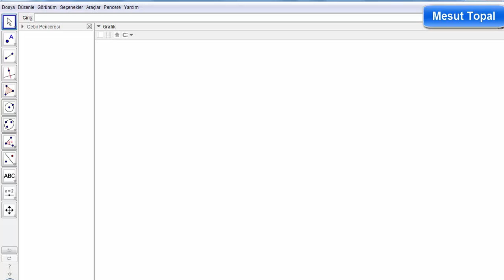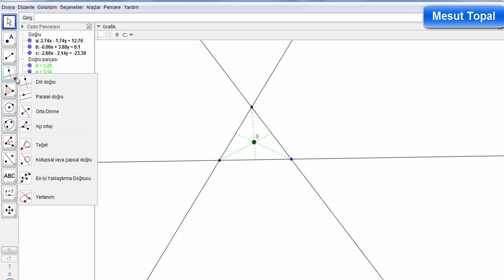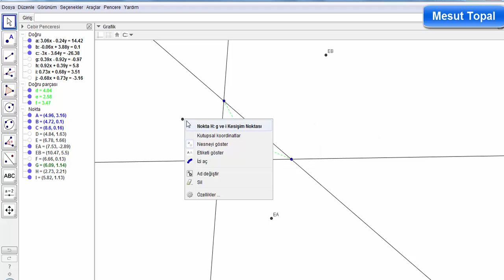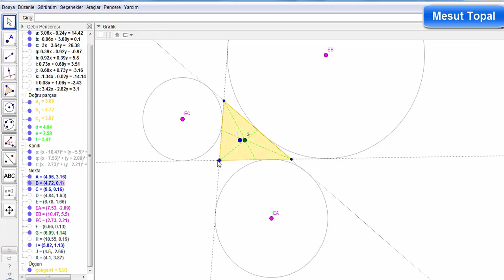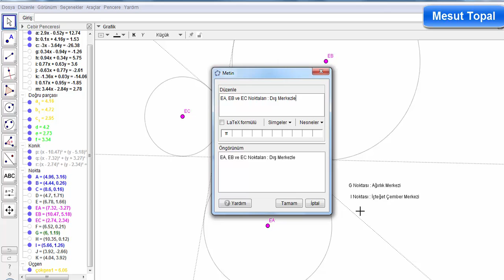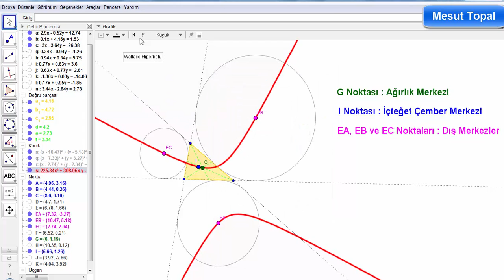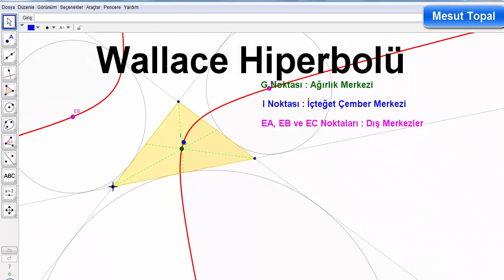Wallace Hiperbolü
7 Nokta Çemberi - Brocard Çemberi,
8 Nokta Çemberi,
9 Nokta Çemberi - Feuerbach Çemberi,
Adams Çemberi,
Alasia Teoremi,
Altı Çember Teoremi,
Altimedial Üçgen,
Antimedial Üçgen,
Antiparalel Doğrular,
Apollonius (Apollonian) Çemberleri,
Arbelos,
Arşimet'in İkiz Çemberleri,
Aubert Doğrusu,
Bagonia Teoremi,
Bankoff Çemberi,
Bernstein Teoremi,
Bevan Noktası,
Bicentric Çokgenler,
Bickart Noktaları,
Blanchet Teoremi,
Bobiller Teoremi,
Boutin Teoremi,
Brahmagupta Alan Formülü,
Braikenridge–Maclaurin Teoremi,
Brianchon Noktası,
Brianchon Teoremi,
Brocard Doğrusu,
Brocard Noktaları,
Brocard Üçgenleri,
Carnot Teoremi,
Casey Teoremi,
Cevian Noktası,
Cevian Üçgeni,
Circummedial Üçgen,
Clawson Noktası,
Clifford Teoremi,
Conway Çemberi,
Cosnita Noktası,
Cosnita Üçgeni,
Cyclocevian Noktaları,
Desargues Teoremi,
Droz Farny nin Birinci ve İkinci Çemberleri,
Eppstein Merkezleri,
Euler Doğrusu,
Evans Koniği,
Evans Noktası,
Exeter Noktası,
Feuerbach Hiperbolü,
Feuerbach Teoremi,
Fletcher Noktası,
Fuhrmann Çemberi,
Fuhrmann Üçgeni,
Gallatly Çemberi,
Gauss Doğrusu,
Genelleştirilmiş Pisagor Teoremi,
Gergonne Doğrusu,
Gergonne Noktası,
Gob Noktası,
Gossard Noktası,
Gossard Üçgeni,
Göz Teoremleri,
Gray Noktası,
Grebe Teoremi,
Griffith Noktaları,
Hagge Çemberi,
Harcourt Teoremi,
Haruki Teoremi,
Heron Alan Formülü,
Hexyl Çemberi,
Hippocrates Hilalleri,
Hjelmslev Teoremi,
İncentic, Ortik ve Medial Üçgenler,
İntangential Üçgen,
İsodynamic Noktalar,
İsologic Noktalar,
İsotomic Noktalar,
İzogonel ve İzotomic Eşlenik Noktalar,
Jerabek Hiperbolü,
Jerabek Noktası,
Johnson Çemberi,
Johnson Koniği,
Johnson Teoremi,
Johnson Üçgeni,
Karia Noktası,
Kelebek Teoremi (Butterfly Theorem),
Kenmotu Kareleri,
Kenmotu Noktaları,
Kiepert Hiperbolü,
Kiepert Parabolü,
Kosnita Noktası,
Kuvvet Ekseni,
Lemoine Çemberleri,
Lemoine Doğrusu,
Lemoine Noktası,
Lester Çemberi,
Longchamp Elipsi,
Longchamp Noktası,
Longuet-Higgins Çemberi,
Longuet-Higgins Noktası,
Lucas Çemberi,
Malfatti Çemberleri ve 200 yıldır çözülememiş problemi,
Mandart Çemberi,
Marion Teoremi,
Mathot Noktası,
McCay Çemberleri,
Medial Üçgen,
Menelaus Teoremi,
Michell Noktası,
Michell Teoremi,
Mid-Arc Noktaları,
Miguel in Beş Çember Teoremi,
Mittenpunkt Noktası,
Monge Teoremi,
Morley Üçgeni,
Moses Çemberi,
Musselman Teoremi,
Nagel Noktası,
Napoleon Noktaları,
Napoleon Teoremi,
Neuberg - Mineur Çemberi,
Neuberg Çemberleri,
Neuberg Üçgeni,
Newton Doğrusu,
Nobbs Noktaları,
Ortopol Noktası,
Pappus Teoremi,
Pappus Zinciri,
Parry Çemberi,
Parry Noktası,
Pascal Teoremi,
Pitot Teoremi,
Pivot Teoremi,
Prasolov Noktası,
Ptolemy (Batlamyus) Teoremi,
Purser Teoremi,
Rabinowitz Noktası,
Reim Teoremi,
Salmon Teoremi,
Schiffler Noktası,
Schomilch Teoremi,
Schooten Teoremi,
Schröder Teoremi,
Seva Teoremi,
Simedyan,
Simson Doğrusu,
Soddy Doğrusu,
Soddy Teoremi,
Spieker Çemberi,
Spieker Noktası,
Stammler Hiperbolü
Steiner in İç ve Dış Elipsleri,
Steiner Noktaları,
Steiner Teoremi,
Stewart Teoremi,
Tarri Noktaları,
Taylor Çemberi,
Teğet Üçgeni,
Thebault Çemberleri,
Thebault Koniği,
Thebault Teoremleri,
Thomsen Altıgeni ve Sonuçları,
Tixier Noktası,
Toricelli Noktası,
Toricelli Teoremi,
Toshio Seimiya Teoremi,
Trilinear Polar,
Trilinear Pole,
Tucker Çemberi,
Varignon Teoremi,
Vecten Noktaları,
Viviani Teoremi,
Weill Noktası,
Wernau Noktaları,
Yff Çemberleri,
Yff Noktası,
Yiu Çemberleri,
Zaslavsky Teoremi,